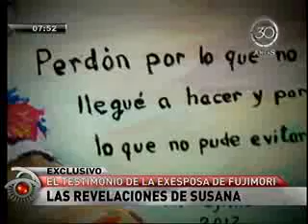Revelaciones de Susana Higuchi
La exprimera dama Susana Higuchi habló de diversos temas. Entre ellos refirió que le dio pena las fotografías pasadas que se publicaron del expresidente Alberto Fujimori, demacrado. Asimismo expresó sentir preocupación "porque en estos días percibo el sufrimiento de mis hijos".